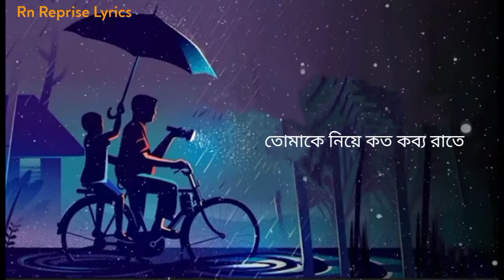Avijog 😭 অভিযোগ | Tanveer Evan |Benazir | Amar Na Bola Ktha | Bangla song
Avijog 😭 অভিযোগ | Tanveer Evan | Ami bolini Tomar Mokher Hashi | Bangla song

Song"Ovijog (অভিযোগ)

Singer" Tanveer Evan & Benazir

Lyrics"Tanveer Evan

present" Rn Reprise Lyrics

RN REPRISE LYRICS